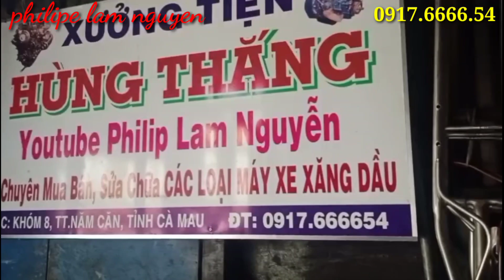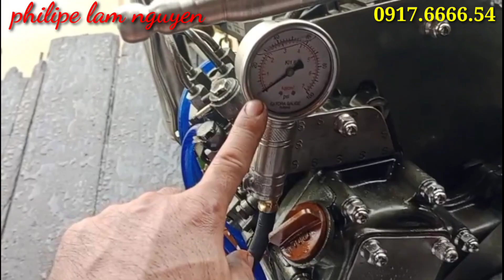Yanmar 4t 86 đầu XÁM mới hoàn thiện tại xưởng tiện Hùng Thắng 0917.6666.54